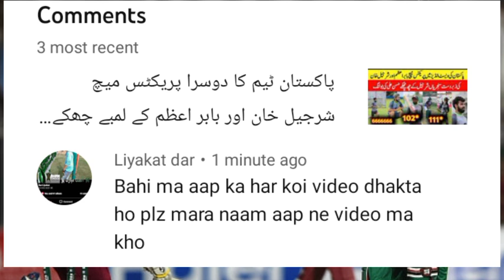پاکستان بمقابلہ ویسٹ انڈیز ٹائم ٹیبل اور شیڈول دوبارہ تبدیل | پاکستان اور ویسٹ انڈیز کے درمیان میچ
پاکستان بمقابلہ ویسٹ انڈیز ٹائم ٹیبل اور شیڈول دوبارہ تبدیل | پاکستان اور ویسٹ انڈیز کے درمیان میچ کب کھیلا جائے گا؟ | Safdar Sports